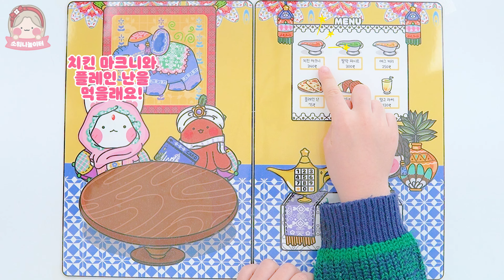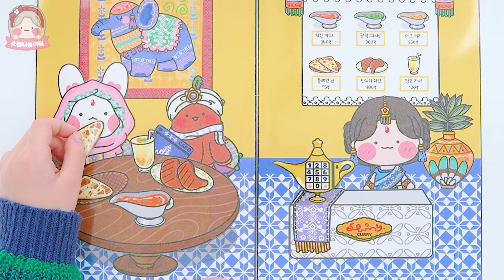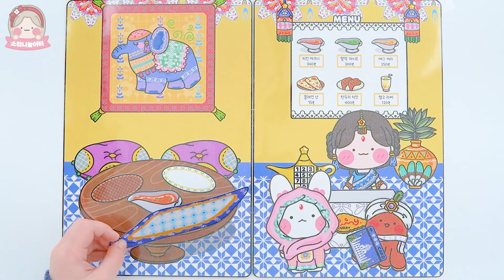[ENG]🇮🇳인도의 커리가게🍛 (띠부띠부 세계여행 도서)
🛫재생 구간
00:00 Intro
00:04 Play

✂준비물
도안, 가위, 투명 양면테이프, 투명 테이프,
손코팅지(투명 테이프로 대체가능)

✨소워니네 커리 가게놀이는 띠부띠부 세계여행 도서에서
만들 수 있어요:)